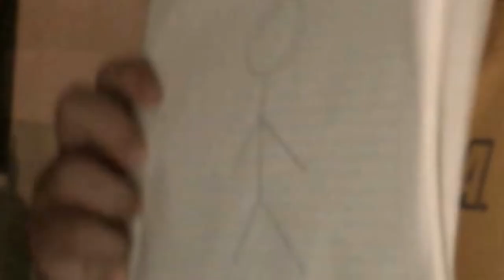"LOS AMIGOS"|WordArt Theclen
▬▬▬▬▬▬▬▬▬▬▬ஜ۩۞۩ஜ▬▬▬▬▬▬▬▬▬▬▬▬▬▬
▓▓▓▒▒▒░░░ LEA LA DESCRIPCIÓN DEL VÍDEO ░░░▒▒▒▓▓▓
▬▬▬▬▬▬▬▬▬▬▬ஜ۩۞۩ஜ▬▬▬▬▬▬▬▬▬▬▬▬▬▬

FAVOR DE USAR LOS AUDÍFONOS ANTES DE VER EL VÍDEO GRACIAS!!

Bueno Amigos espero y les haya gustado este es un Video Vlog Gracias por el APOYO!! por favor dejar su LIKE y WORDCRIPCION y nos vemos en el siguiente vídeo

goo.gl/h6vzi

google+ :
goo.gl/cOi9cw

SERVIDORES EN LAS QUE JUEGO YO MINECRAFT...
diamontcraft.me
soul-craft.es
play.cubecraft.net

también regalos Cuentas Premium Amigos :D (De maicra Obvio).